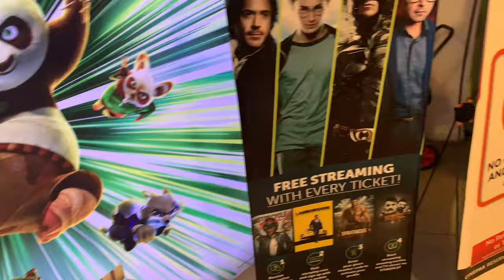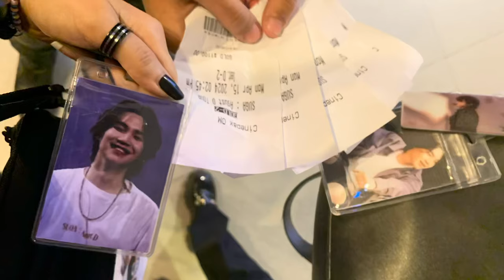SUGA - AgustD TOUR 'D-DAY' THE MOVIE in Pakistan | Vlog 29 | FAI MALIK